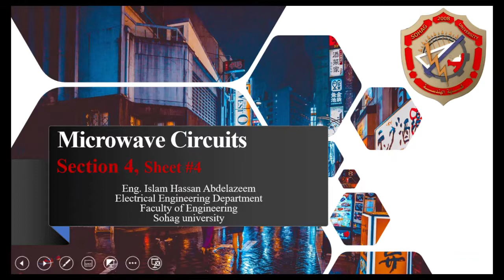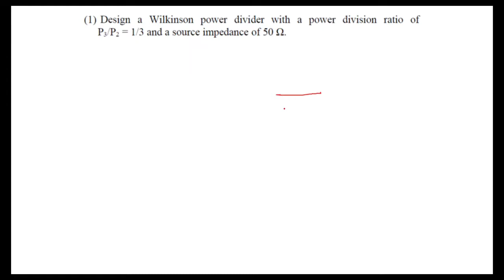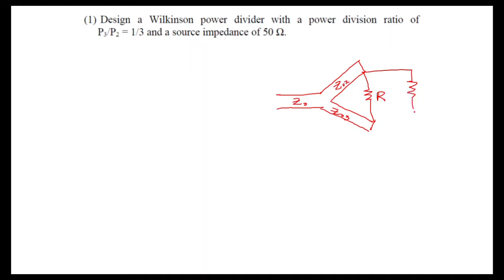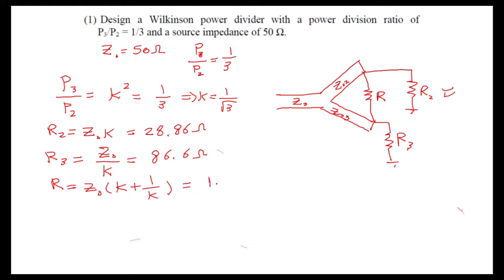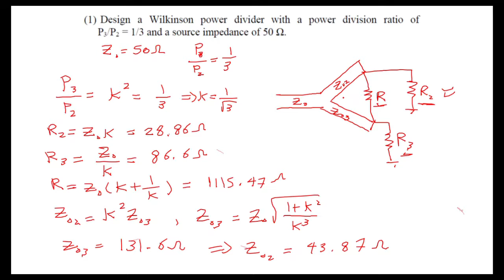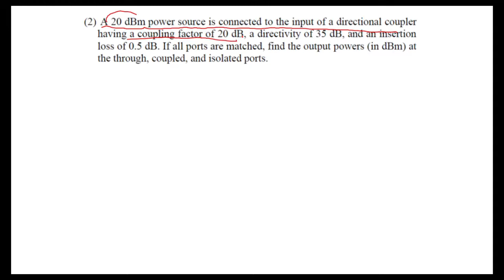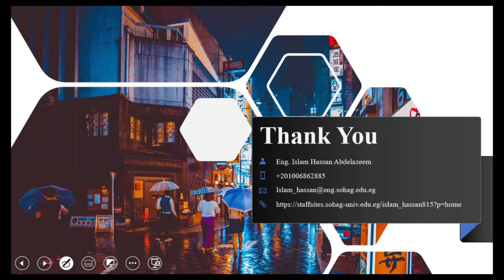Microwave Electronics Sheet 4 part1 Online class